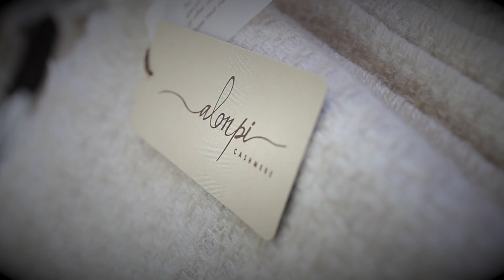Alonpi Cashmere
Since the 1980s, Alonpi Cashmere has been providing high quality cashmere products for the home and apparel. Made in Italy out of the highest quality raw materials, the company prides itself on manufacturing with the utmost excellence and attention to detail. They have perfected their hand finishing and special treatments to conserve the raw natural characteristics of the cashmere fiber, maintaining its lightweight silky nature. The result is a luxurious product, pleasing to the hand and the eye.